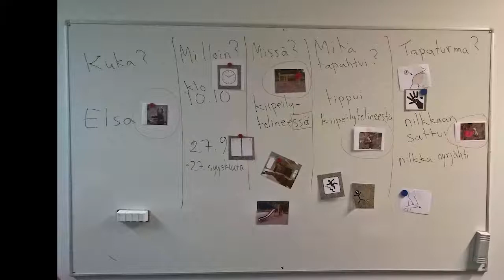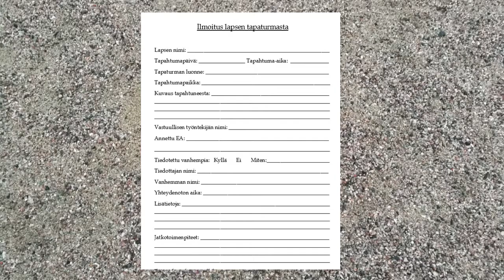Teachers Finnish Reporting Accident in daycare